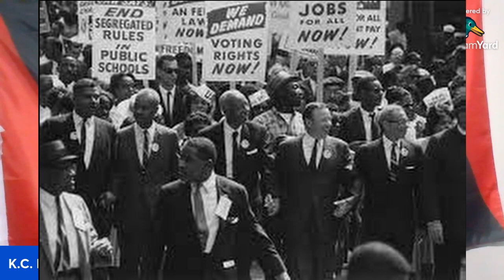The Son Of Fredrick Douglass: Charles Douglass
Charles Douglass,  was a remarkable figure in the realm of social justice and civil rights, and his legacy is deeply intertwined with the storied lineage of his father, Frederick Douglass. As the son of the renowned abolitionist and orator, Charles was nurtured in an environment rich with the passion for equality and justice.Charles developed an unwavering commitment to education as a means of empowerment! ASE'!